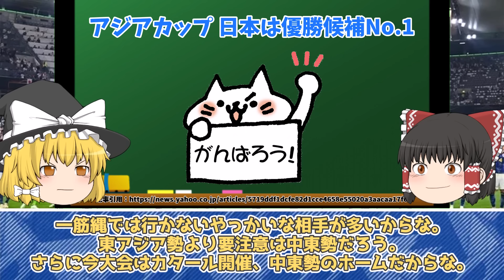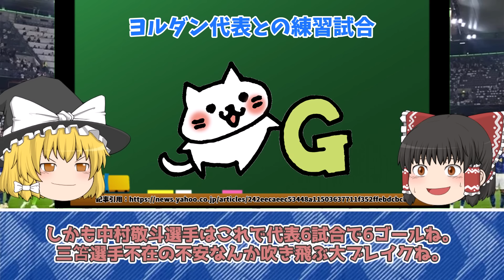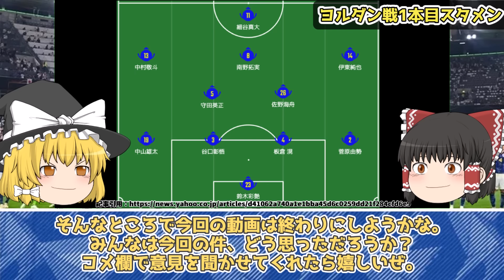【海外の反応】日本代表ヨルダンに6-1圧勝でアジア杯優勝へ準備万端！森保監督が明かす日本代表の強さの秘密とは？【ゆっくり解説】サッカー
まもなくアジアカップが開幕！
アジア諸国メディアは森保ジャパンの優位を予想!!
森保監督が明かした世界が恐れる日本代表の強さの秘密とは・・・

チャプター
00:30～アジア杯に向けて各国の動き
04:05～みんなの反応
06:22～世界が恐れる日本の強さとは
09:11～ヨルダンを6-1撃破

〇ゆっくり立ち絵:きつね式ゆっくり